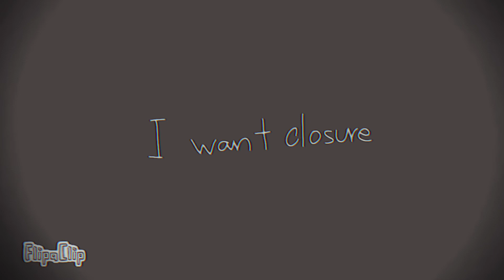•cupid•//animation meme//[vent]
alr hello!today its new animation for ya!its vent because i dont feel very well because some personal problems and i really like when i can animate my feelings

more later!

AFTER 11 DAYS I DECIDE TO FINISH THE DESC WOOOOO

charakter in this animation ISNT any of my charakters its just my feeling!¡

~~info~~
app:animation:flipaclip
edit:cap cut

~~social medias~~
cz/sk dc server:
eng dc server:

dont worry i will be alr but i need some time

cua!